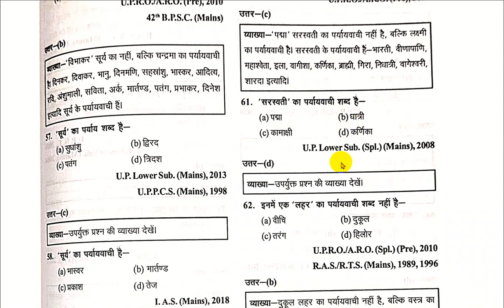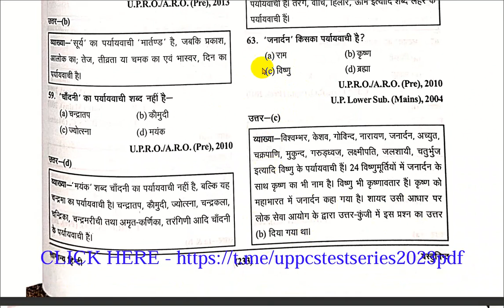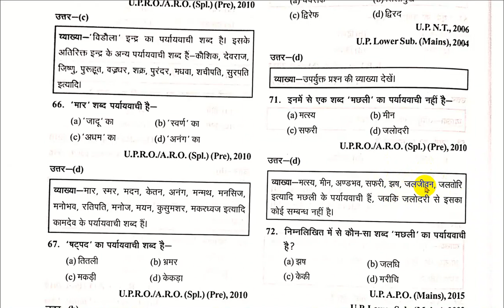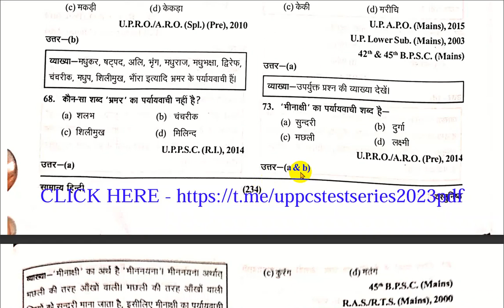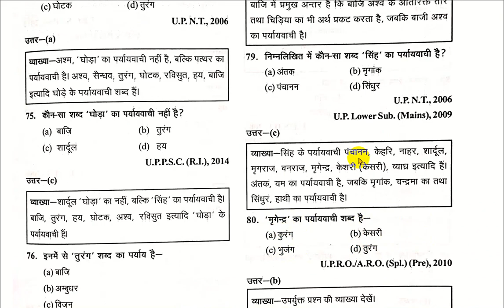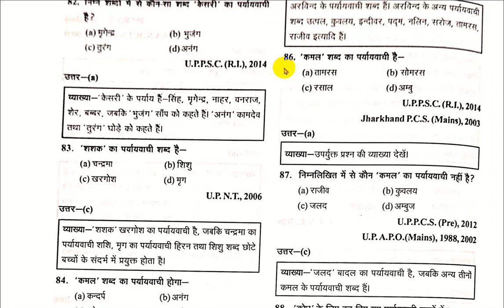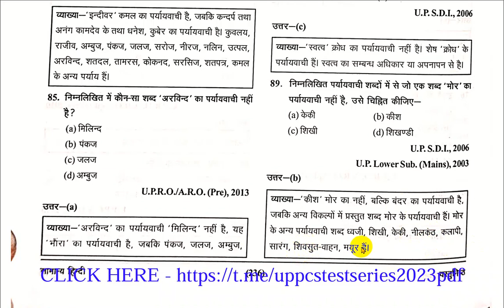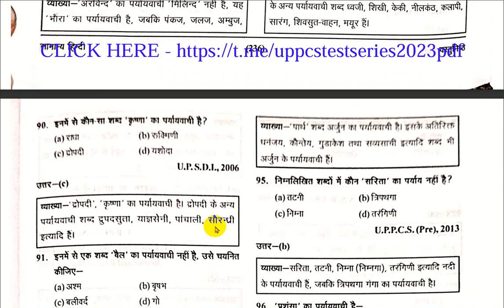HINDI PARYAVAACHI UPPSC RO ARO BY SHARAD TRIPATHI SIR